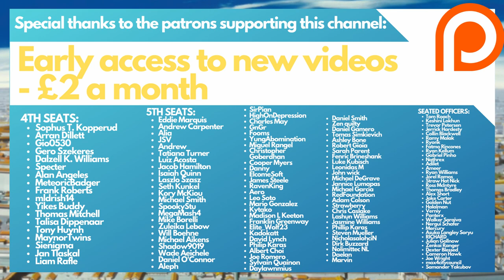Aizen's TRANSCENDENT POWER - His Immortal Hogyoku Evolutions, EXPLAINED | Bleach Discussion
One of Aizen's ultimate goals was to become a being that transcends both Shinigami and Hollow, and in the Deicide arc, he achieved it. Thanks to the Hogyoku, Aizen underwent numerous evolutions to reach greater heights - in this video, we'll take a look at his evolutionary process and how it changed him, before his eventual downfall!

Chapters:
Intro - 00:00
The Hogyoku 'Understands' Aizen - 02:34
Cocoon Stage - 08:00
The Chrysalis Ends - 16:25
Butterflaizen is Born - 21:20
Aizen's Final Form - 27:21
Paradise Lost - 32:09